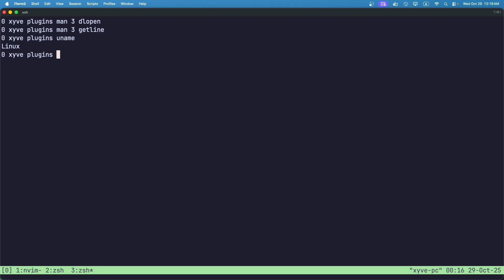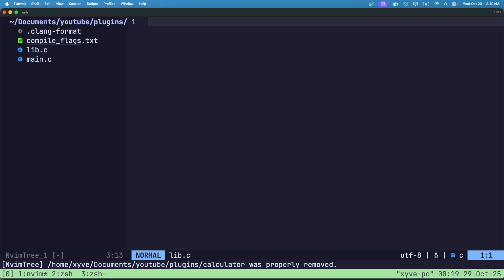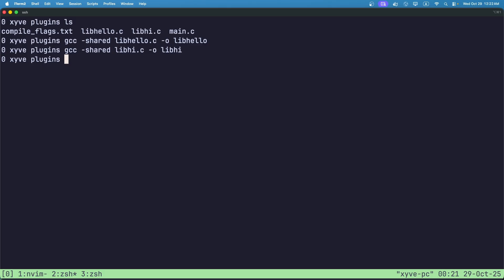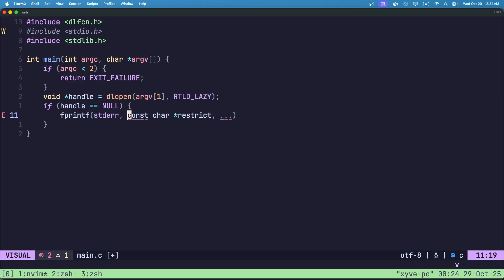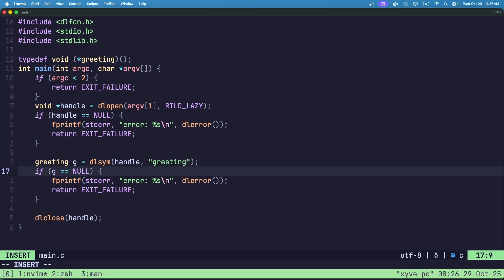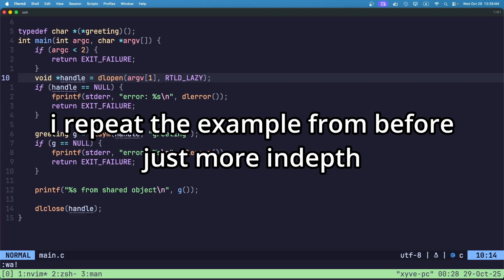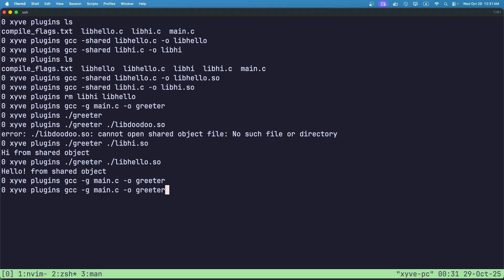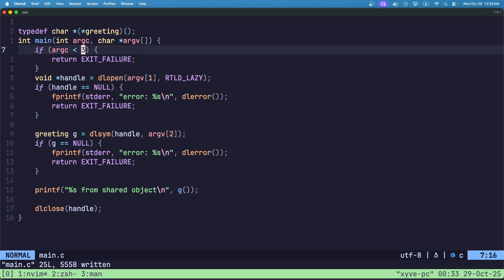Handling PLUGINS in YOUR C Programs! (dlopen & dlsym)